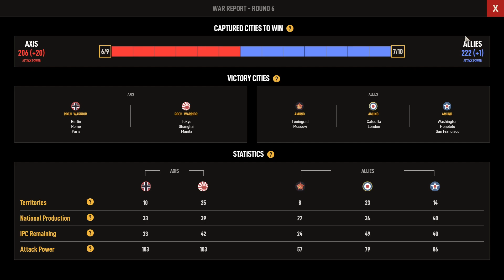Subscriber Amund *Rank 1st in the world* (Allies) V. Me (Axis). Axis & Allies Online 1942. Ep. 6.